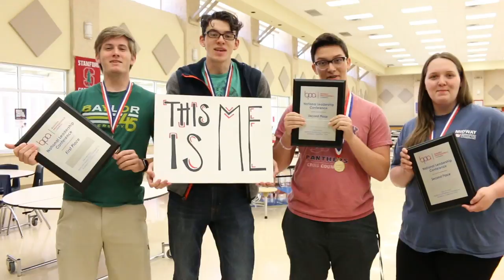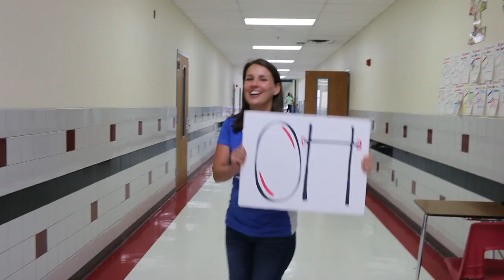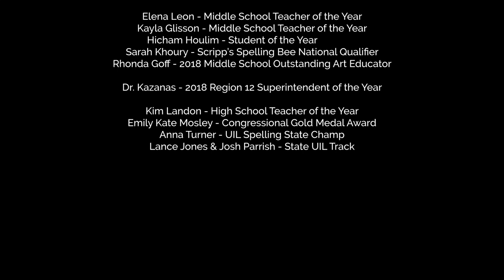Midway ISD Year In Review (2018-2019)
For this year's Year in Review, we borrowed a song from The Greatest Showman.

Special thanks:
Midway High School Chamber Singers for their powerful vocals
MHS AV Production for camera assistance

Stars of this Show: (in order of appearance)
Valerie Taylor - Hewitt Elementary Teacher of the Year
Trevion Quinn - Hewitt Elementary Student of the Year
Andrea Ruiz - 2018 District Elementary Teacher of the year
Jeremiah O’Campos -

Sophie Kearney-Intel International Science Fair

Nancy Markum - Speegleville Teacher of the Year
Audrey Johnston - Speegleville Hewitt Chamber of Commerce Student of the Year

April Harris - TASSP Texas Assistant Principal of the Year
Susan Jones - High School Teacher of the Year, Project Lead the Way Outstanding National Science Teacher of the year, Donus D. Roberts Quad Ruby Award
 Accompanied by: State Debate Competitors
Jay Fischer - Region 12 TEPSAn of the Year
Aaron Peña - National Distinguished Principal Finalist

Midway Middle School: School To Watch
Castleman Creek Elementary: Apple Distinguished School
Spring Valley Elementary: Apple Distinguished School

Nicole Grygar - Woodway Elementary Teacher of the Year
Ruth Oka Onu - Woodway Elementary Student of the Year
Adam Miller - Midway Education Foundation Sharron Zachry-McKethan Rising Star

Brittney Boyd - South Bosque Teacher of the Year
Caroline Ferguson - South Bosque Student of the Year
Archery Team - State Competitors

Jenna Simpson- Spring Valley Teacher of the Year
Jace Washington - Spring Valley Student of the Year
Doris Music - 35 Years in Public Education

Sydney Dietert - Castleman Creek Teacher of the year
Pari Sharma - Castleman Creek Student of the Year
Jaxon Mojica & Corbin Campbell - COSN National Student panel

Morgan Castillo-Woodgate Intermediate Teacher of the Year
Madeline Zerwin - Woodgate Intermediate Student of the Year

Andreea Turcanu -Treasures of the Texas Coast Art Winner
Jr. Vase State Competitors: Asma Ahmad, Hannah Bolen, Calista Pantos, & Edith Perez

Katy Flowers - River Valley Teacher of the Year
Kimi Clendennen - Student of the Year
Caleb Brooks - Take Care of Texas Kids Art Contest
Kate Hagins - Regional Spelling Bee Competitor

Shamaryah Duncan - Pantherette Basketball: District 12-6A MVP
Girls Golf - District Champs
Gawan Jo - ACT Perfect Score Scholar
Haeun Moon - ACT Perfect Score Scholar
Matthew Stamey - ACT Perfect Score Scholar
Amilia Warkentine - ACT Perfect Score Scholar
Zoe Tripp - State Public Speaking Contest Winner
Ivy Koh - Silver Gavelist for 6A Debate

Elena Leon - Middle School Teacher of the Year
Kayla Glisson - Middle School Teacher of the Year
Hicham Houlim - Student of the Year
Rhonda Goff - 2018 Middle School Outstanding Art Educator

Dr. Kazanas - 2018 Region 12 Superintendent of the Year

Kim Landon - High School Teacher of the Year
Emily Kate Mosley - Congressional Gold Medal Award
Anna Turner - UIL Spelling State Champ
Lance Jones & Josh Parrish - State UIL Track